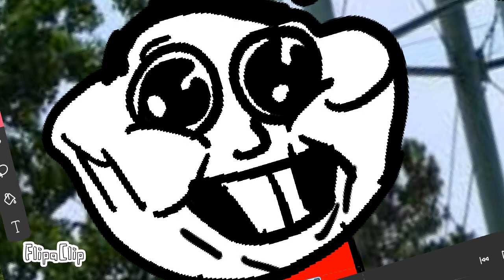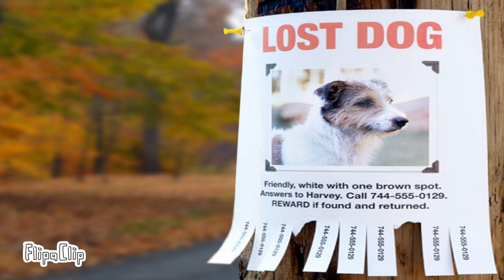Weird facts about me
Gerald only eats air and some how exists with out going to the bathroom